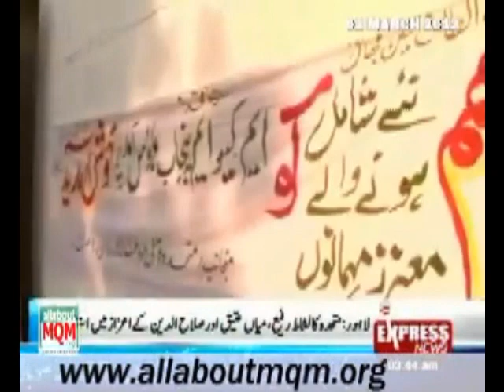Mian Ateeq's reception at MQM Punjab House Lahore.